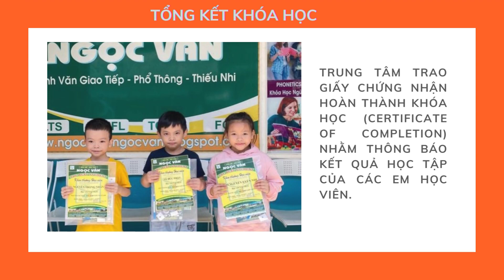NVEC2 - TỔNG KẾT LỚP EK2C